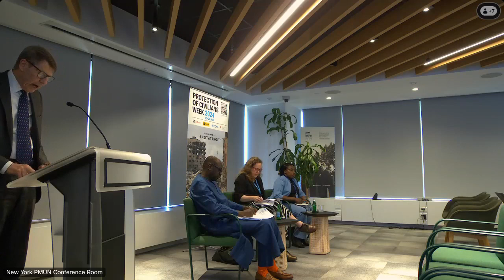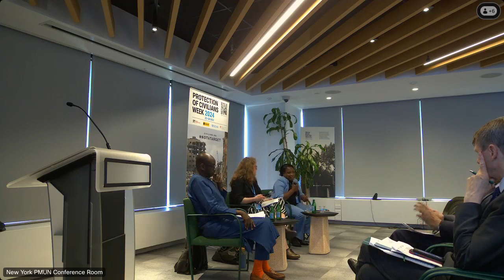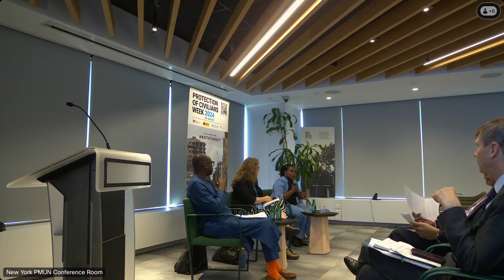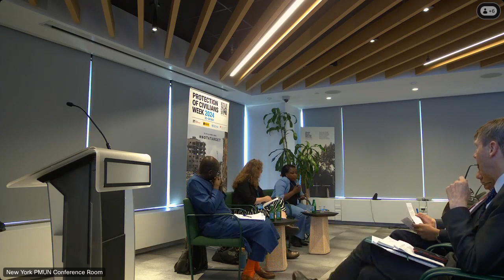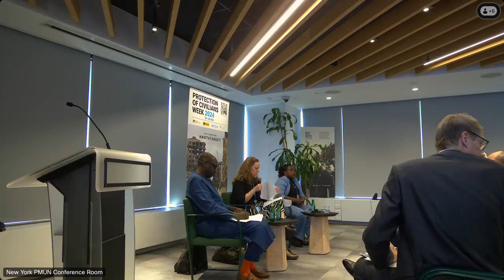Strengthening the Continuity of Protection During and After UN Transitions and Mission Withdrawals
The Global Protection Cluster organised a Side-Event during the 2024 Protection of Civilian Week in New York. This event delved into implications for and approaches to supporting the continuity of protection during and after UN transitions and mission withdrawals – a concept highlighted by the Secretary-General in the UN Agenda for Protection, launched in Geneva in February 2024.